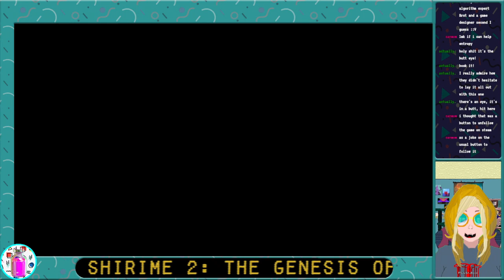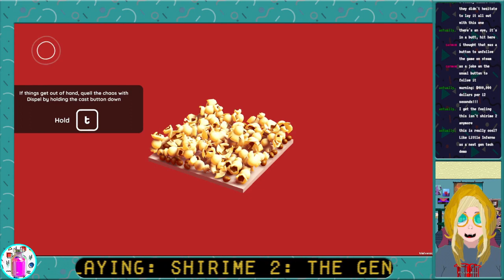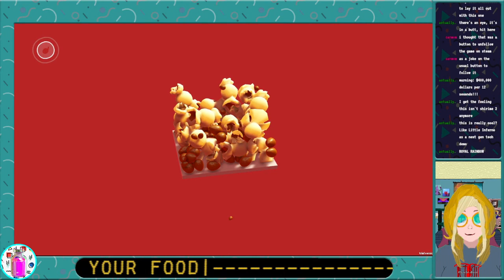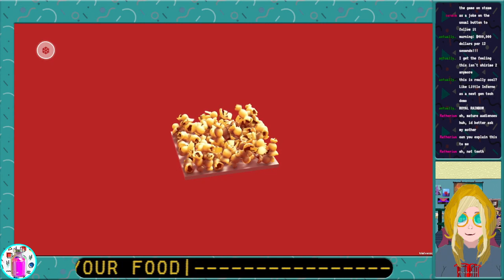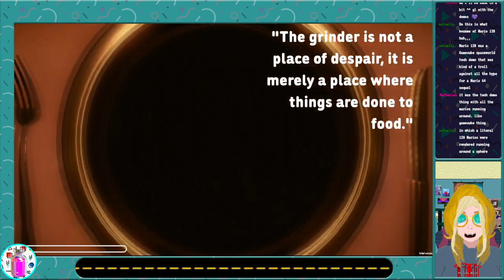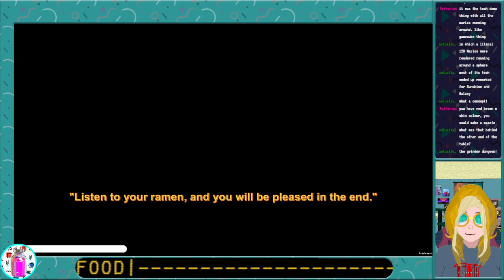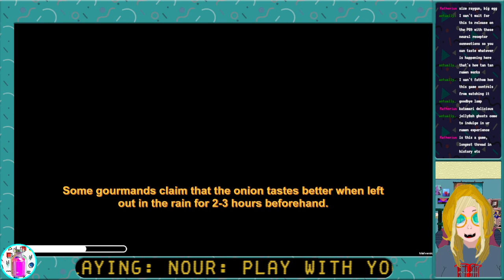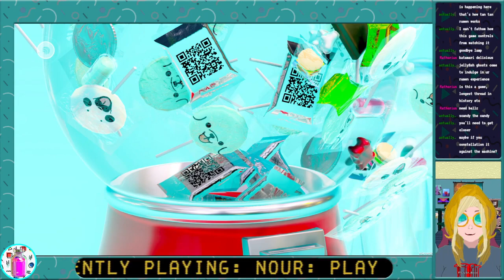Steam Nextfest -- Nour: Play With Your Food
Very excited to finally get to play Terrifying Jellyfish's Nour, a game about casting magic spells and transforming food to the beat.

Part of Steam's Nextfest June 2023